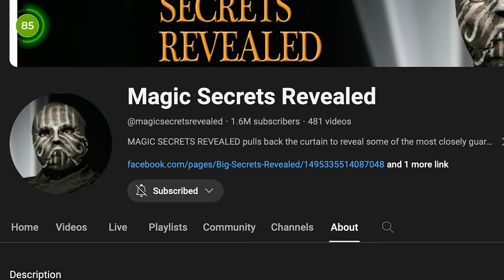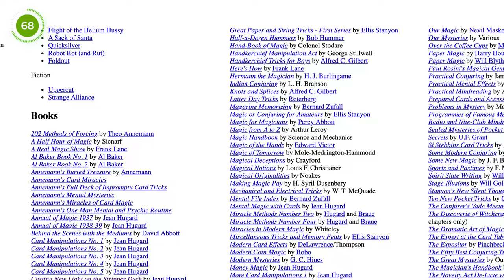The Masked Magician: Exposing Magic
In this video, we're heading behind the masked magician and exposing him, like he exposes magic on TV! For years, the magic community has been searching for the identity of The Masked Magician. But until now, no one has been able to find him or her. That is, until now. Val Valentino!

In this video, I'm talking about the TV show, it's effect on magic, the lawsuits that followed the show after it aired and so much more including the identity of the magician. I'm also revealing some of the most shocking secrets of the show. If you're a fan of magic or television, then this video is for you!

00:00 - Intro
00:24 - Brief Overview Of The Show
03:33 - Let's Talk About The Show
05:11 - Val Valentino
07:20 - The Lawsuits
08:36 - Exposing Magic Online